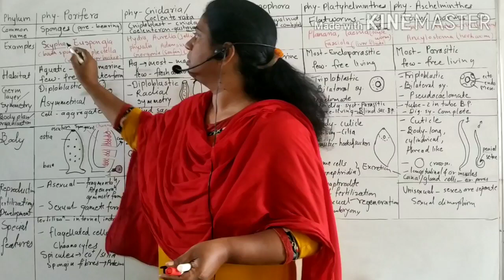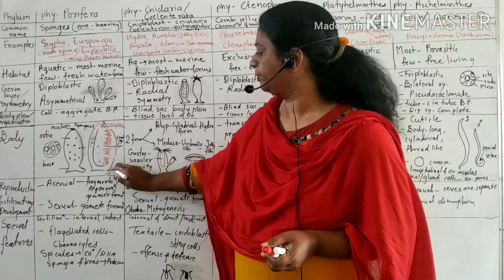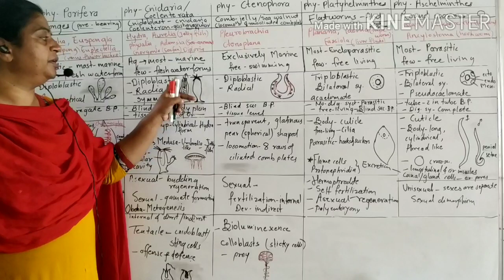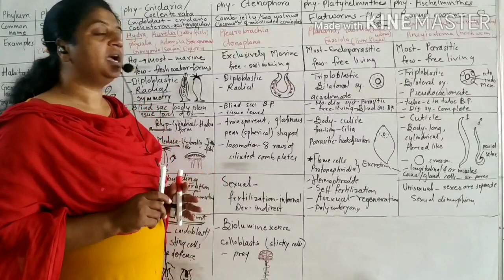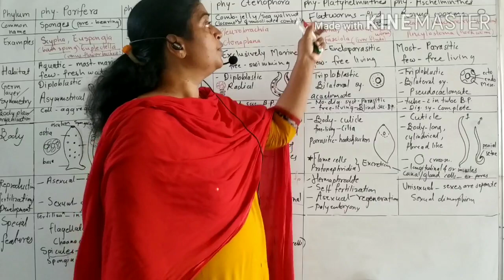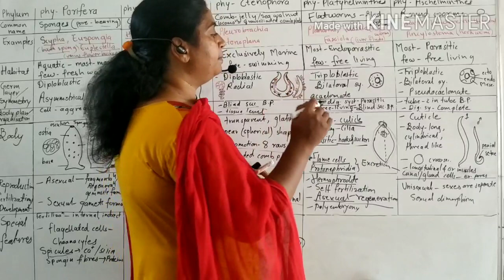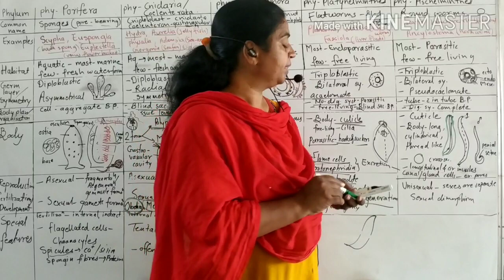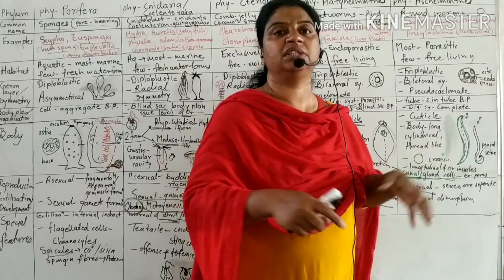XI Biology chapter 4 Kingdom Animalia part 6